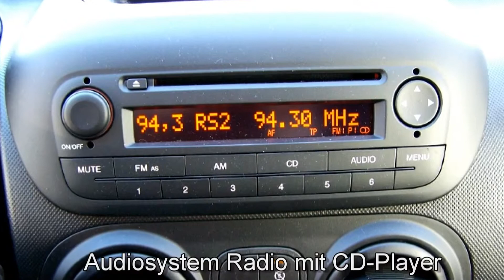Fiat Professional Fiorino Kastenwagen SX 1.3 Multijet 06864631 "Motor Village Berlin"